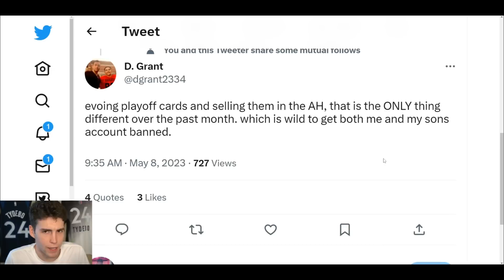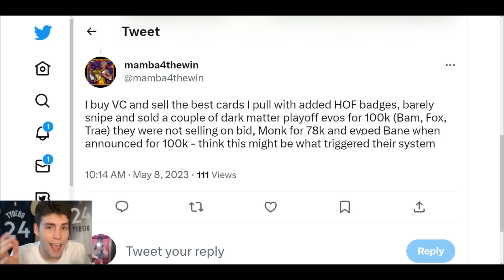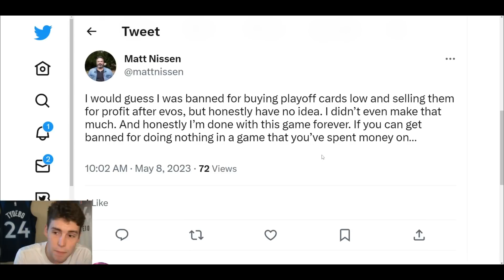I FOUND THE REASON FOR THE WRONGFUL BANS IN NBA 2K23 MyTEAM! EVO CARDS ARE BREAKING THE BAN SYSTEM!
New titans packs were released in NBA 2K23 MyTeam. These new titans and hero cards include dark matter Yao Ming, dark matter Ben Simmons, dark matter Dirk Nowitzki, galaxy opal Luol Deng, galaxy opal Jalen Rose, galaxy opal Gerald Wallace, galaxy opal Tyson Chandler, galaxy opal Michael Redd, pink diamond Xavier McDaniel, pink diamond Markelle Fultz, pink diamond Bruce Bowen, pink diamond Hassan Whiteside and pink diamond Josh Jackson. Lock in reward dark matter Manute Bol also became available for completing the heroes set. After originally being banned and disqualified for the MyTeam Unlimited $250K tournament for buying MT, I have now been banned again in NBA 2K23 MyTeam. However, since my initial ban, I have not bought any MT. This new ban is a wrongful ban that has not only been placed on me, but many other players in the community as well. This proves that the bans taking place in NBA 2K23 MyTeam is wrongful and their banning system is flawed. I have now been unbanned, but this still proves that the current banning system is broken and tons of others are being wrongfully banned. I found out the reason for so many of the wronful bans in NBA 2K23 MyTeam. Playoff evo cards are completely ruining the banning system in NBA 2K23 MyTeam. These playoff evo cards are registering as their base version despite being dark matter cards. This is triggering the ban system in NBA 2K23 MyTeam. People are getting wrongfully banned for buying and selling evo cards. I hope this helps your no money spent squad, budget squad or god squad.

DBG, HTB, YBC, MosBallin, ImJustIsaac, Shake4ndBake, Troydan, JayCanada, Denverstruck, CarlosStory, CashNasty, tjayerrday, Bio2k, JD Crossover, LogicLookss, SP2K